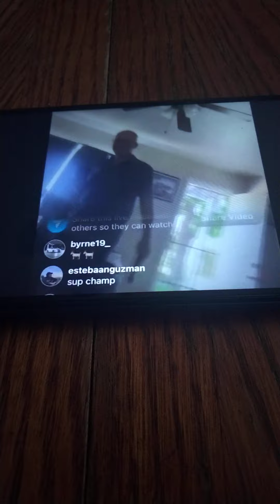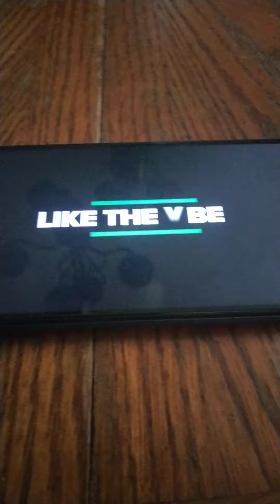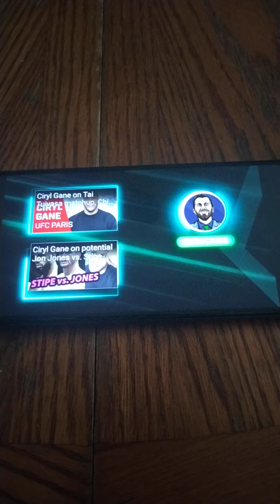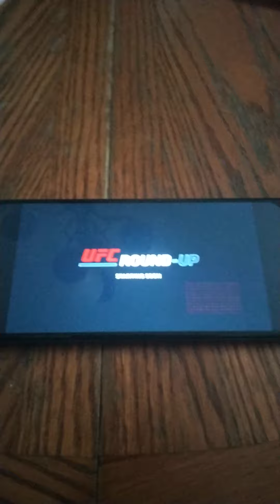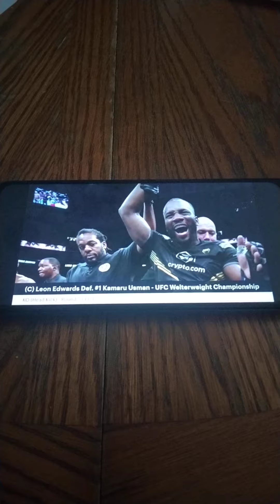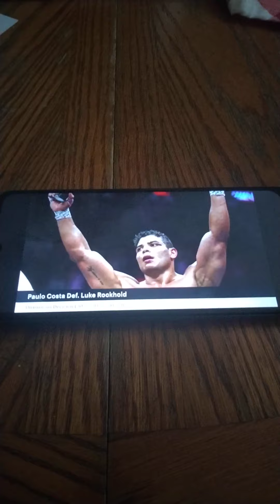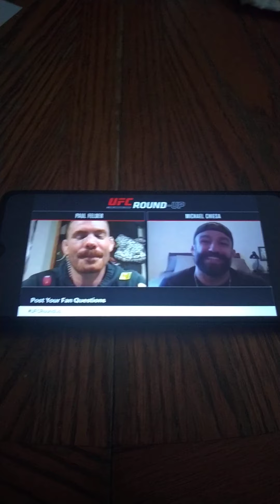MMA WEEKLY #1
athletes

Leon Edwards Vs Kamura Usman

Paulo Costa Vs Luke Rockhold

Jon Jones  Vs  Francis Ngannou

Ciryl Gane  And Marc Andre Barriault And Shavkat Rakhmonov

Curtis Bladyes
Nathan Diaz
James Lynch